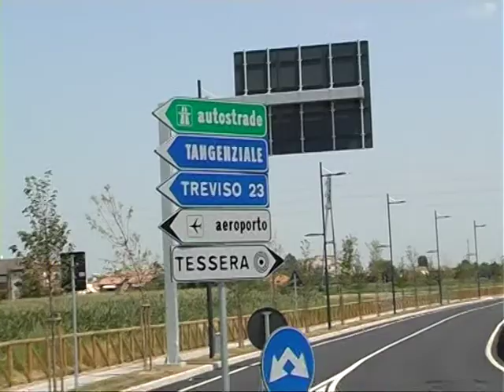via Vallenari bis